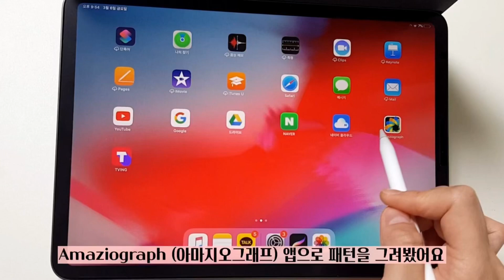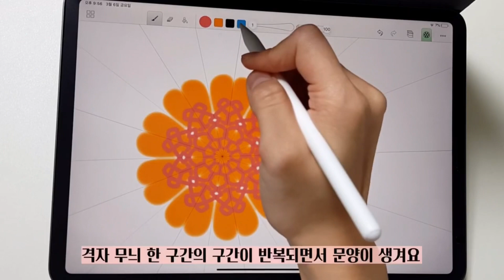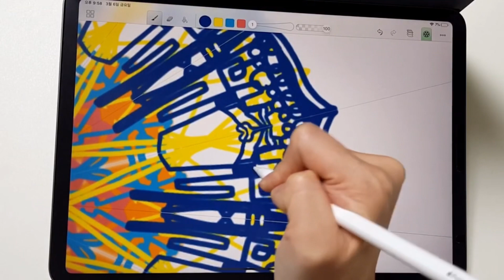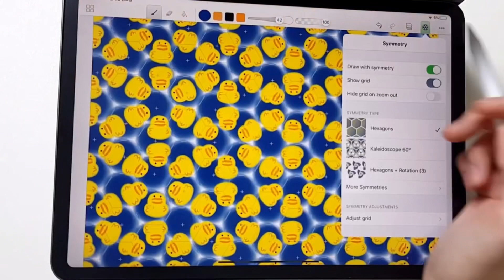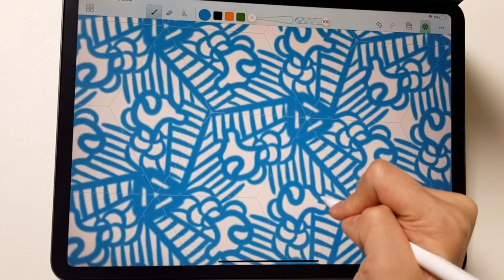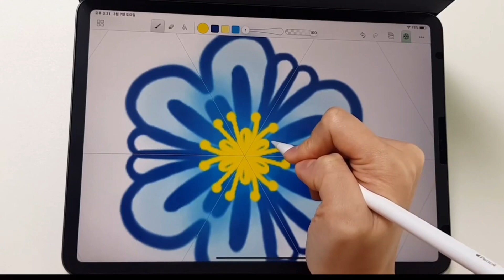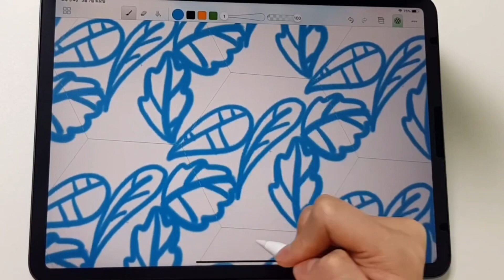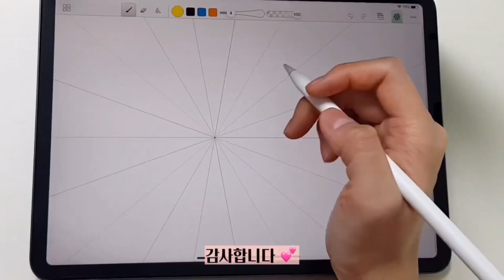아마지오그래프 (Amaziograph) | 아이패드로 패턴그리기 | 만다라그리기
아이패드를 이용해서
쉽게 패턴과 만다라 등을 그릴 수 있는 어플,
아마지오그래프(Amaziograph)에 관한 영상입니다

유료 어플이지만 가격이 비싸지도 않고,
가지고 놀면 재밌어서 추천하는 어플이예요!

다음번에는 일러스트를 이용해 연결되는
패턴을 그리는 방법도 올려볼게요❣️

(*  1-2년 전쯤 다른 채널에 올려뒀던 영상인데
정리하면서 이 채널에 재업로드했어요!)